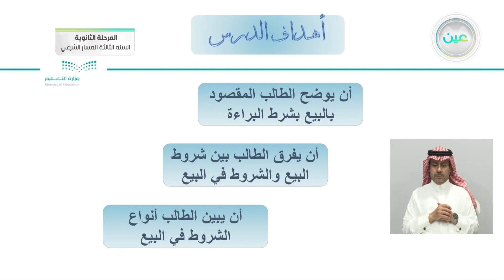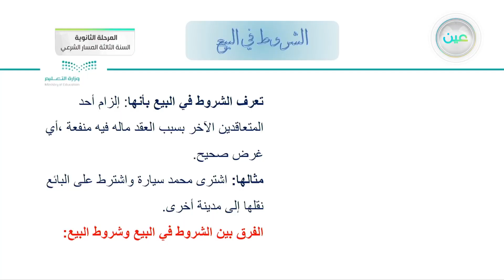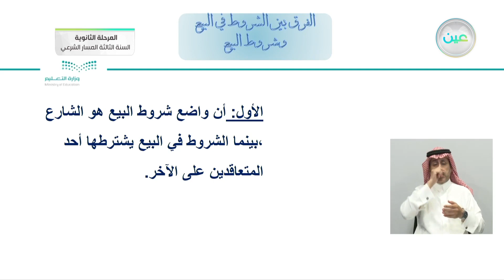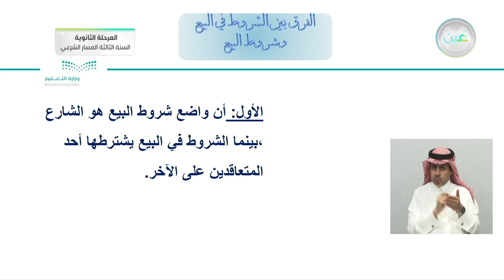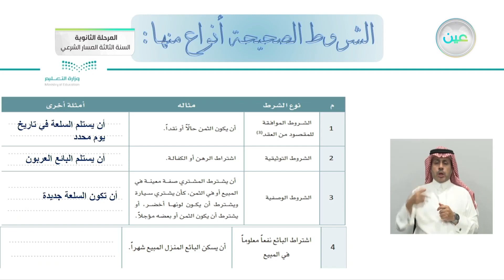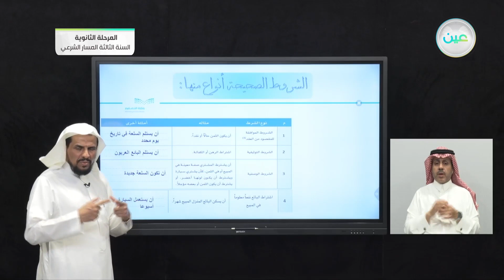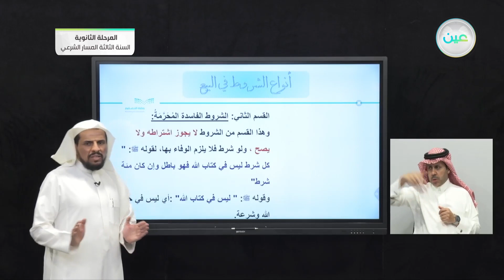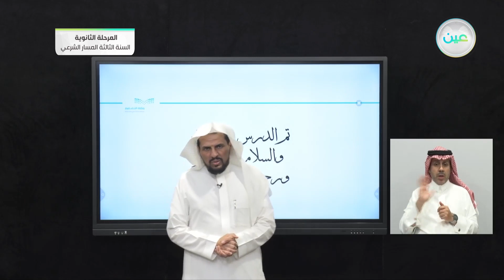البيع بشرط البراءة - الفقه (1) - المرحلة الثانوية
الحصة الخامسة - الأحد - الأسبوع السابع - المرحلة الثانوية – السنة الثالثة المسار الشرعي